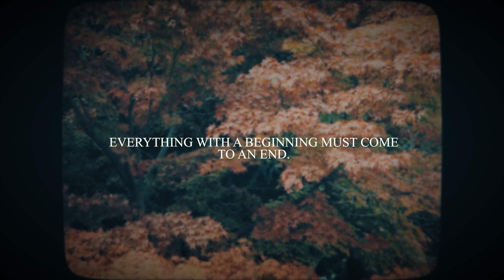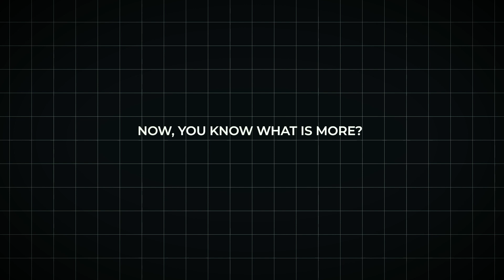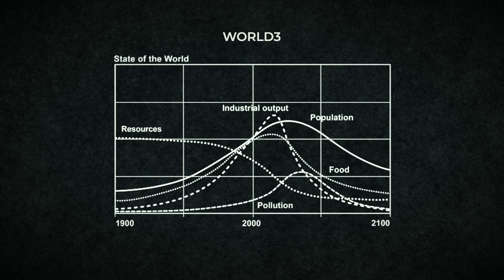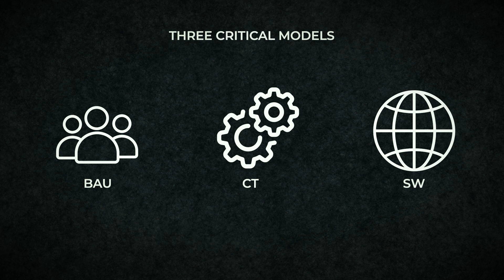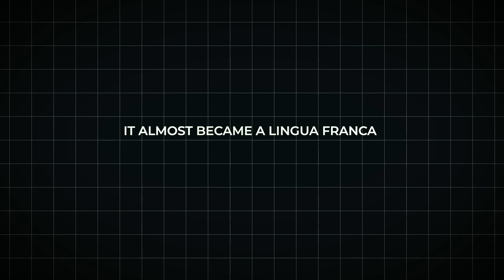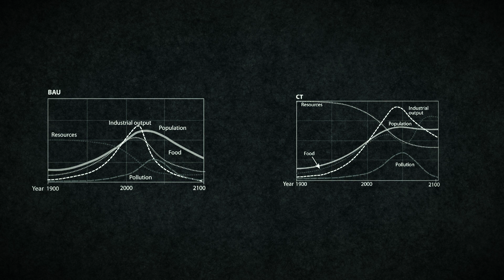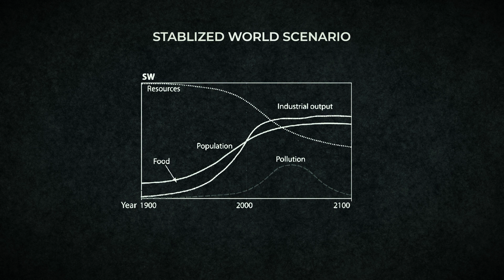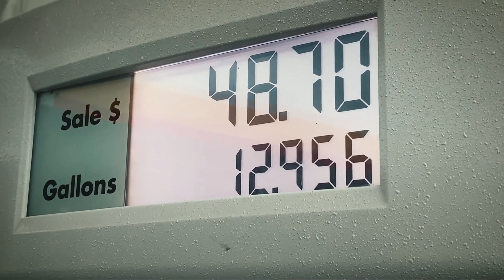Are We Living Through The End of an Empire?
The Roman Empire, China’s Qing dynasty, the Maya, Ancient Egypt and so on are examples of civilizations that shone very brightly in their time. Large expanse of land, unbelievable workforce, monumental architecture, unique art signs… the features of these eras are just too amazing to picture. However, in every case, their glory days were followed by a collapse, an inevitable trajectory that leaves us with just artefacts and mystery discoveries proving these eras truly existed.
Literally, all past civilizations have suffered this fate. While few of them, like the Chinese and Rome, recovered or transformed, other collapses were permanent, left abandoned as a site for future tourists. Characterized by a rapid and enduring loss of population, socio-economic complexity, crumbling public services, government losing control of its monopoly of violence, and so much more, these collapses definitely weren’t sudden but a slow degeneration and compounding of problems that weren’t addressed soon enough.
Now, you know what is more? It looks like Western civilization is experiencing this fate right now! The signs are obvious. Placing the pre-collapse moments of the Roman Empire side by side with what we are now, we would find multiple similarities ranging from political polarization to rising economic inequality, ecological disasters, violent conflicts… you can add to this list if you want to, and trust me, you won’t be wrong!